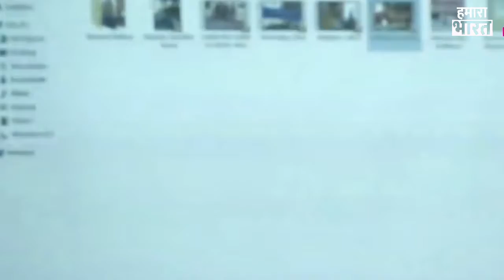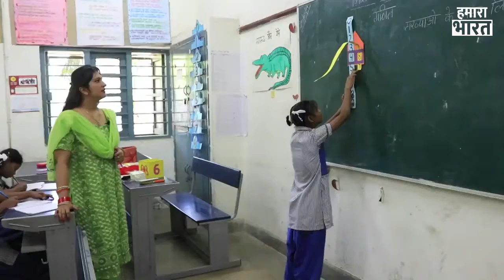Darkest Truth of Delhi Government Schools, You Must Knows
Darkest Truth of Delhi Government Schools, You Must Knows, What AAP Government  Claims and What is reality of Government School's.